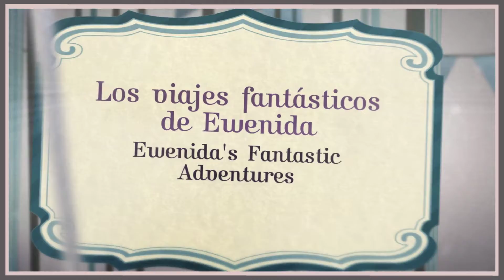Los viajes fantásticos de Ewenida * Ewenida's Fantastic Adve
Únete a Ewenida en sus fantásticas aventuras al pasado, donde su imaginación te llevará a viajes increíbles. ¡Qué tengas un maravilloso viaje a la historia! Colección bilingüe de cuentos infantiles. Join Ewenida in her fantastic adventures into the past, where her imagination will take you on incredible journeys. Have a marvelous trip into history! Bilingual collection of children's stories.